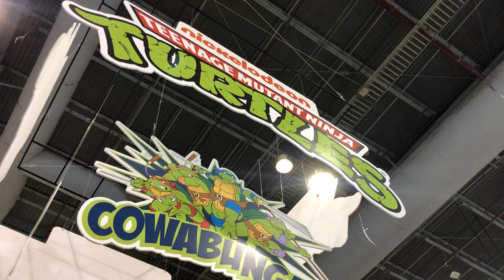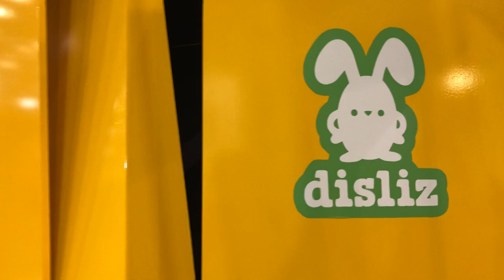Disliz Relojes La Mole Convencion ► Juegos Juguetes y Coleccionables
Para recordar nuestra infancia en los 90's Creando Disliz, una marca de relojes coleccionables de Nickelodeon